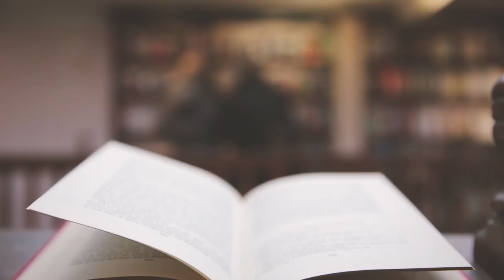Behind every number: A portrait of Canada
This video takes the viewer on a journey across Canada, highlighting that behind every number, we’re writing Canada’s story together.